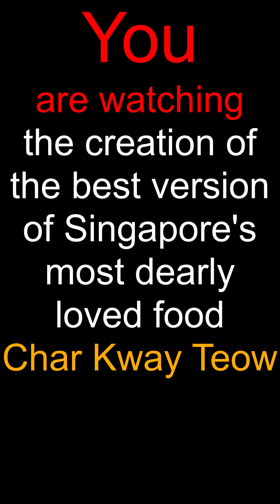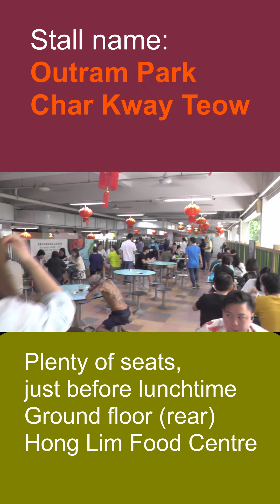Singapore's BEST Char Kway Teow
Singapore has different versions of its favourite dish, Char Kway Teow. Yet, there is a consensus as to which version is the most loved. This video shows you where to find arguably the BEST version of Singapore Char Kway Teow.